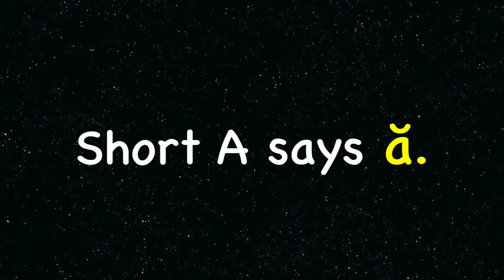VOWEL Lesson 9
1SA Short A 1 Interactive Vowel practice FUN SUN BAT